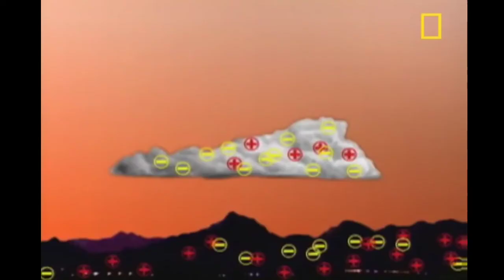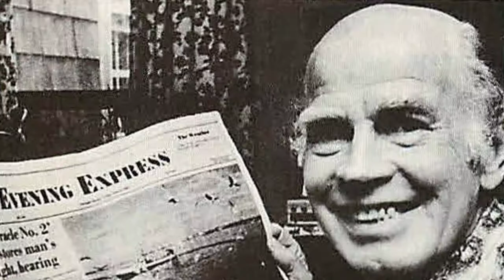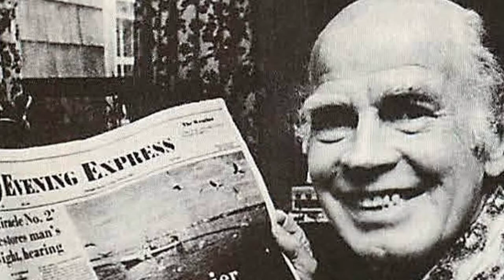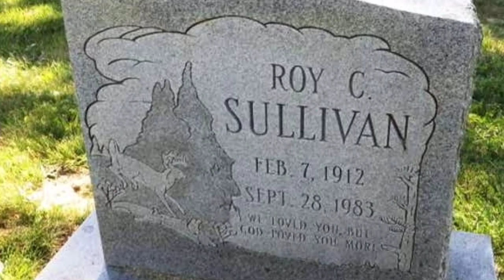Khawvela Bawngpui te ber!!!!